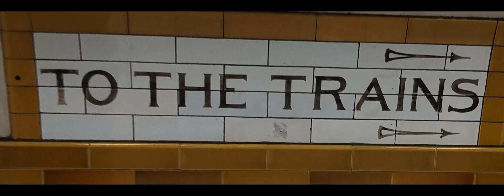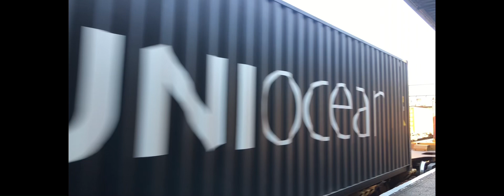Trains at Eastleigh (part 1)